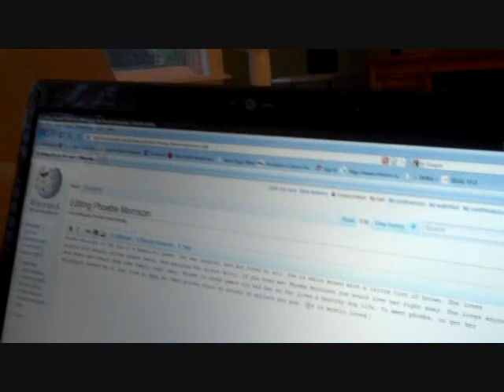Foosball Game Gets Out Of Hand! (07/25/10-Vlog 34)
In your opinion who do you think is the best player on Big Brother 12?